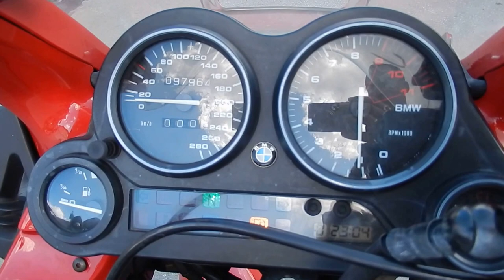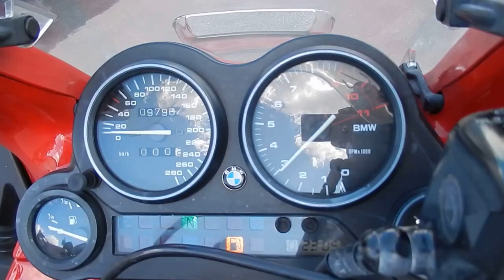No B6805 BMW K1200RS